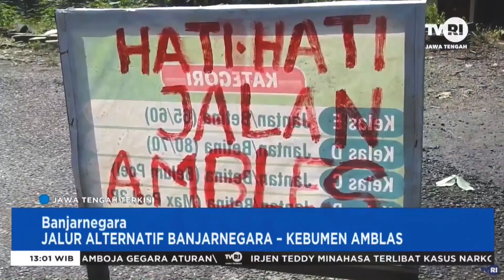Jalur Alternatif Banjarnegara-Kebumen Amblas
JatengTerkini 9 Mei 2023

Hujan dengan intensitas tinggi selama 6 jam mengakibatkan jalan alternatif Banjarnegara-Kebumen amblas. Dampaknya, akses roda empat harus memutar sejauh 7 kilometer.